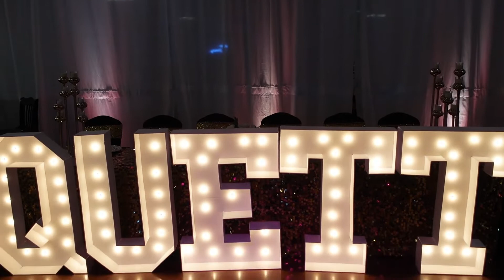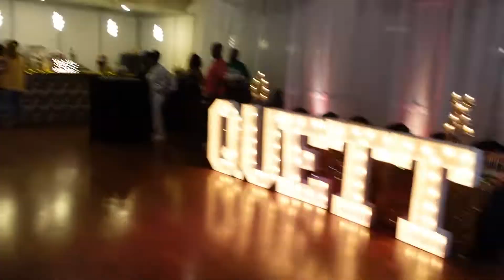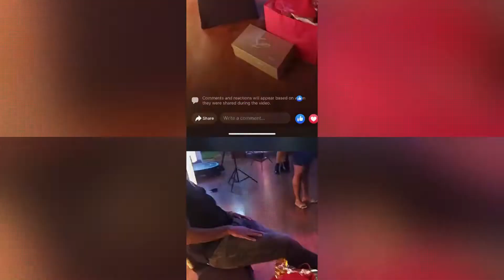MINI VLOG: My Brother Turns 40!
My Big Brothers 40th Celebration

Musician: Jeff Kaale